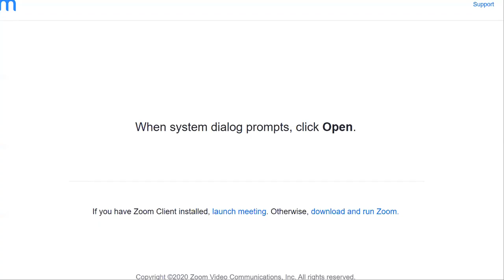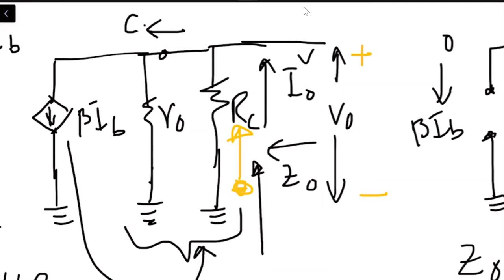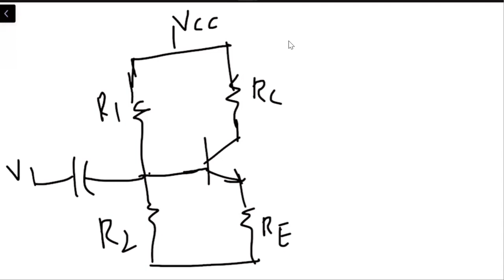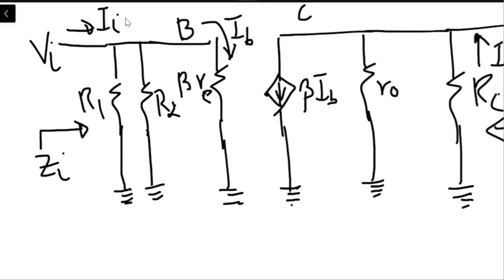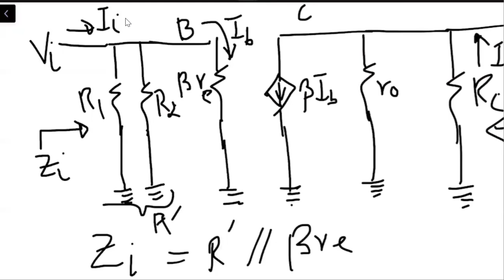Lecture 13 2